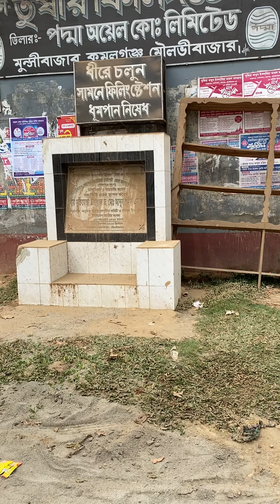Moulvibazar Shamshernagar Road Munshi Bazar To Chomhuna Sylhet Bangladesh.19/02/21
Bangladesh A long drive in some rough roads to main point in Moulvibazar